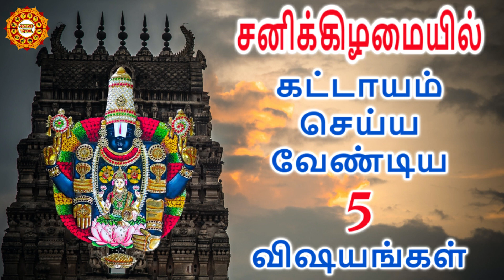சனிக்கிழமையில் கட்டாயம் செய்ய வேண்டிய விஷயங்கள்